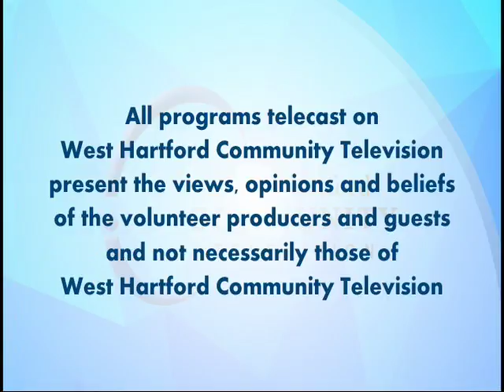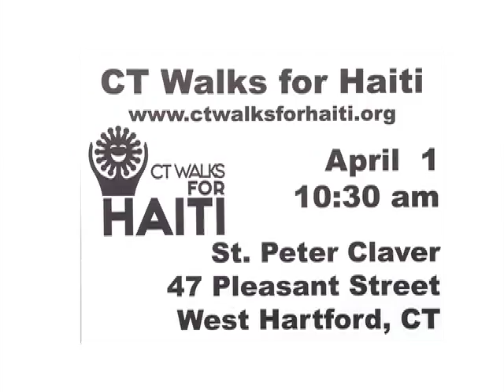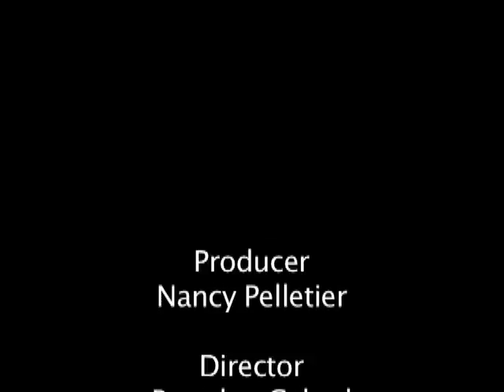CT Walks For Haiti (March 2017)